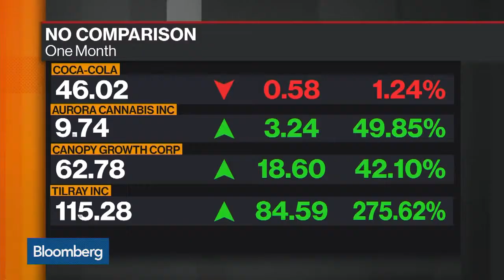Coca Cola Is Watching the Cannabis Market